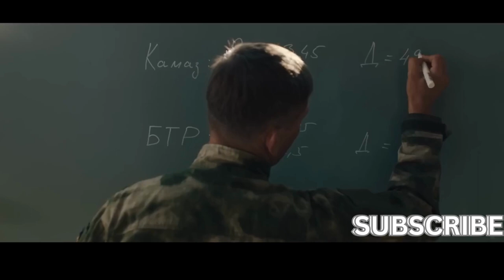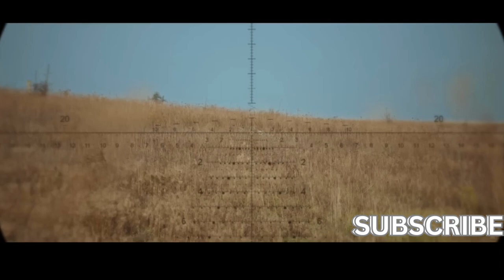A Dangerous Mission To Take Down A Notorious Terrorist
A highly skilled sniper embarks on a dangerous mission to take down a notorious terrorist, testing his marksmanship, instincts, and resolve in a deadly game of cat and mouse where the stakes couldn't be higher.

Koho: (Canada)